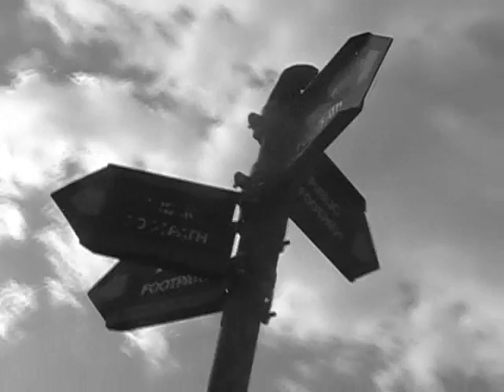Susumu Yokota - Secret Garden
Here is a film i made at Bath Spa Uni. Image inspired by the music of Susumu Yokota.